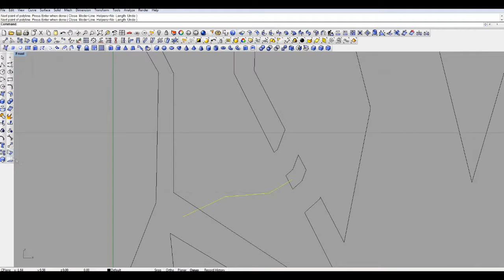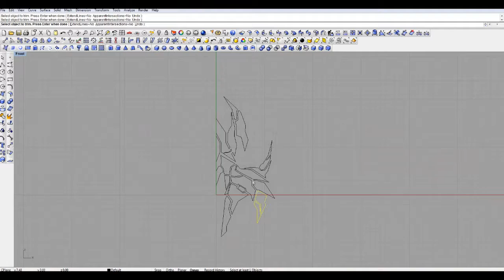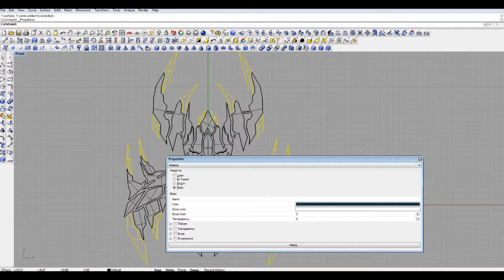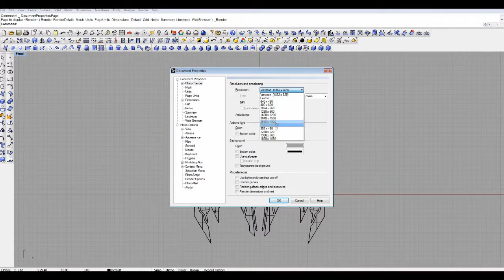[Speed Drawing] Thread Tracer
Tracklist:

"Artificial Sky I": Armored Core 3
"In My Heart": Armored Core 3